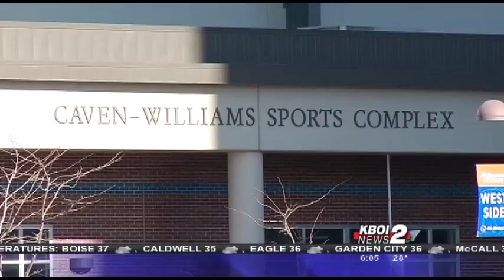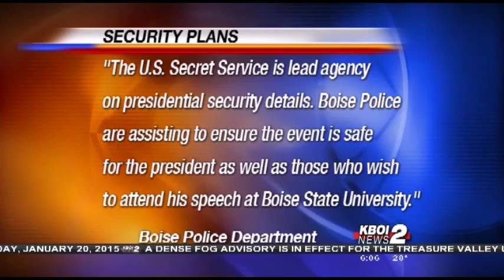President Obama Will Visit BSU Tomorrow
There will be several traffic delays around Boise tomorrow thanks to tight security for the President's visit to BSU.